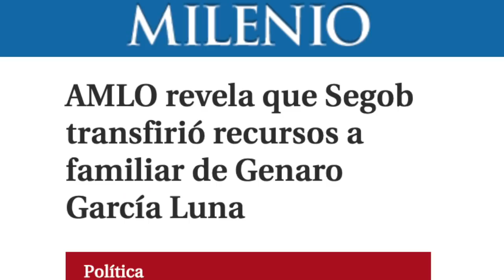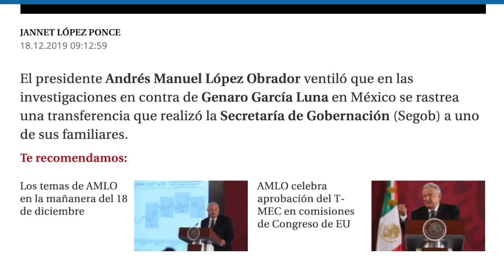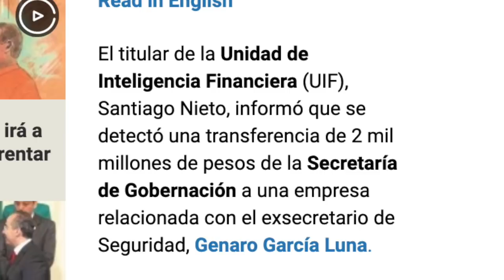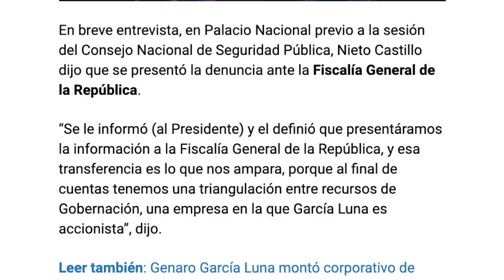REFUDEN A BOROLAS Y CHONG! AMLO revela que Chong transfirió 2 mil mdp a empresa de García Luna